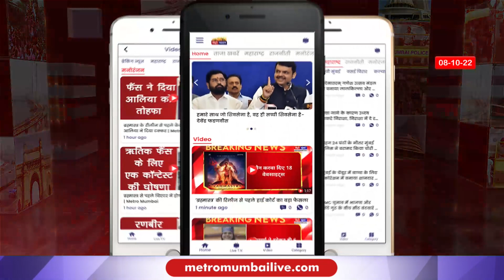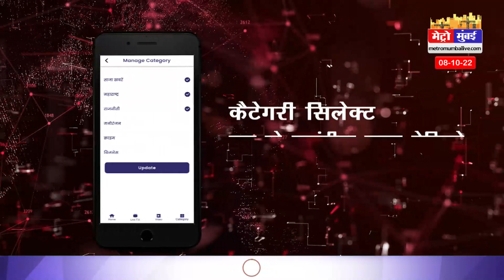तेज गेंदबाज दीपक चाहर हुए टीम इंडिया से बाहर | IND vs SA ODI Series